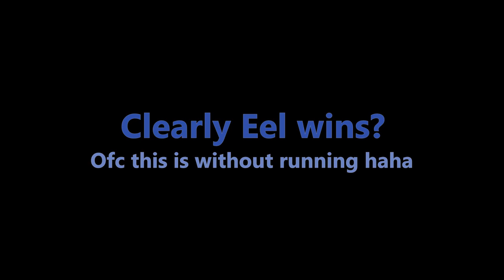[Ragnarok Origin Sniper] Eel vs Lv100 Malang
Clearly Eel is better?